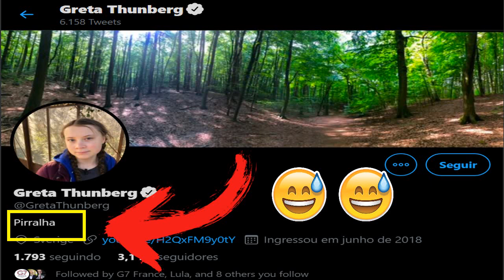ATIVISTA GRETA FAZ PIRRAÇA APÓS BOLSONARO CHAMAR DE PIRRALHA E POSTA PIRRALHA NO TWITTER 😂😂😂😂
O presidente da República, Jair Bolsonaro, chamou a ativista ambiental sueca, de 16 anos, Greta Thunberg de “pirralha” na manhã desta terça-feira, 10, na saída do palácio da alvorada.

“Qual o nome daquela menina lá, lá de fora? Tabata, como é? Greta. Já falou que índios estão morrendo porque estão defendendo a Amazônia. Impressionante a imprensa dar espaço para uma pirralha dessa aí, uma pirralha” afirmou Bolsonaro quando questionado sobre a morte de indígenas no Maranhão.
Bolsonaro disse que é totalmente contra qualquer tipo de infração a lei, e que toda a morte preocupa o governo, assim como os desmatamentos ilegais.

Greta Thunberg fez jus à expressão que lhe foi atribuída e mudou a descrição de sua conta no Twitter para “pirralha”. Uma simples amostragem de que Bolsonaro usou muito bem o termo citado.ATIVISTA GRETA FAZ PIRRAÇA APÓS BOLSONARO CHAMAR DE PIRRALHA E POSTA PIRRALHA NO TWITTER